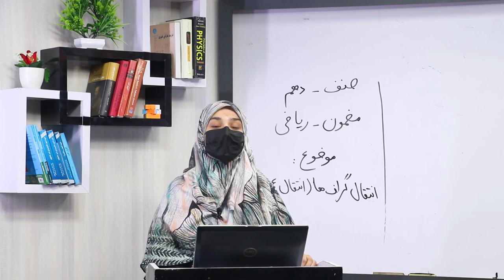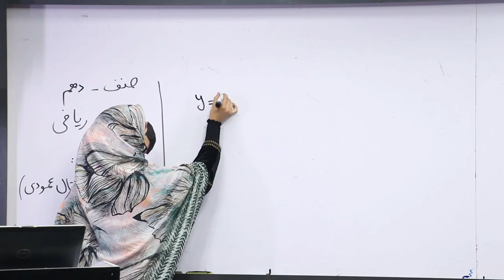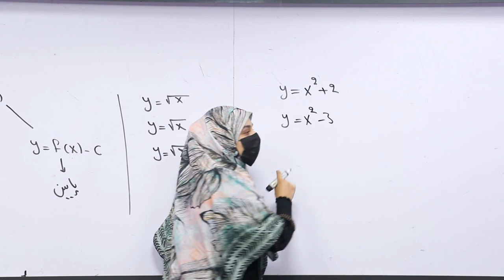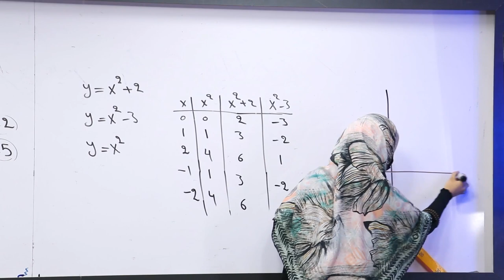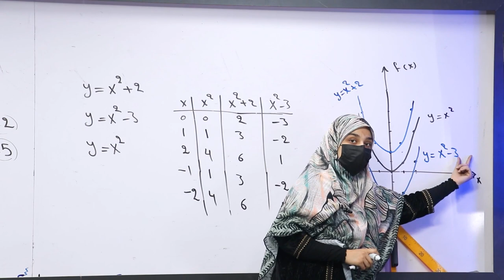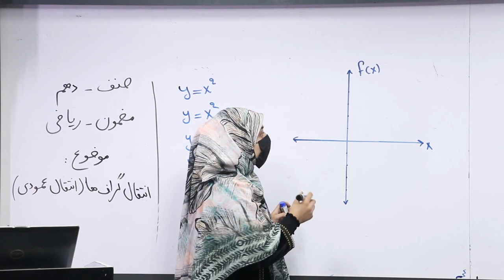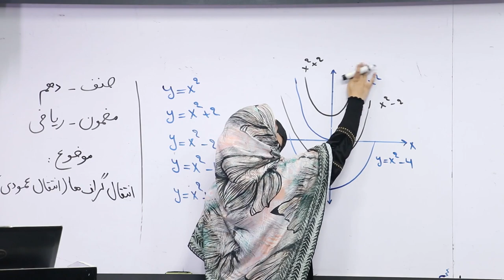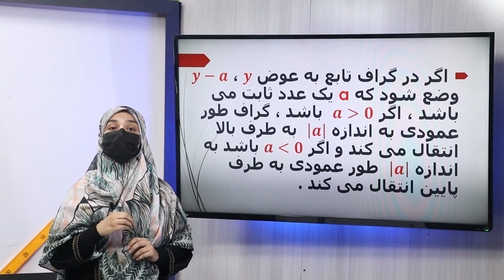31 صنف دهم مضمون ریاضی انتقال گراف ها انتقال عمودی